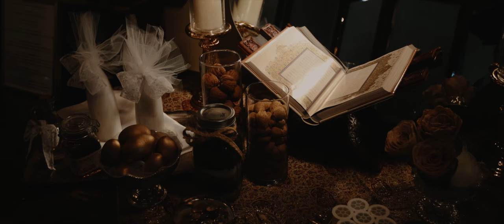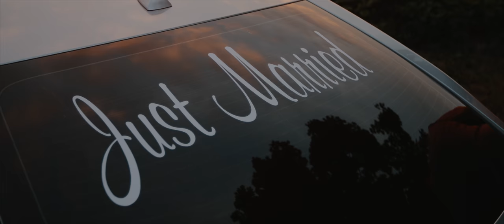Wedding Film at The Barn at Gibbet Hill {Groton, MA} // Michele & Vinny (4K Version)